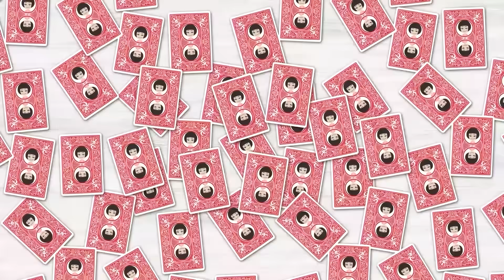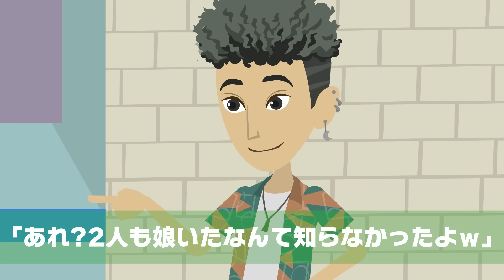年齢より若く見えると思い込んでいる40代ママ友「何歳に見える？」娘が直球ストレートの返答をｗ【スカッとする話】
イシシッ！パニ子だよ＼(￣▽￣ ) 年齢より若く見えると思い込んでいる40代ママ友「何歳に見える？」娘が直球ストレートの返答をｗ【スカッとする話】